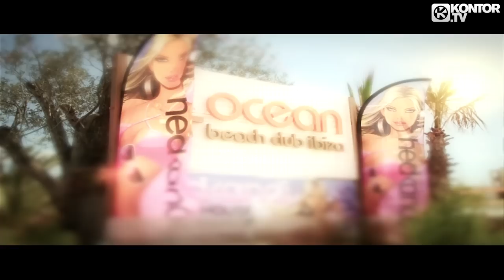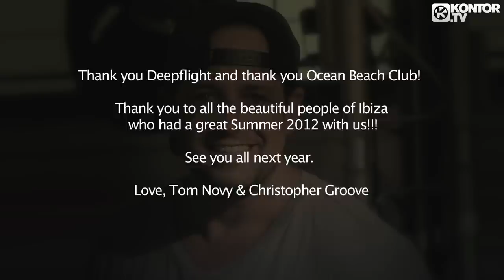Tom Novy & Christopher Groove - (Like I'm Falling in) Love (Official Video HD)